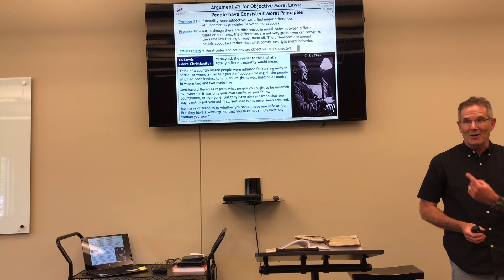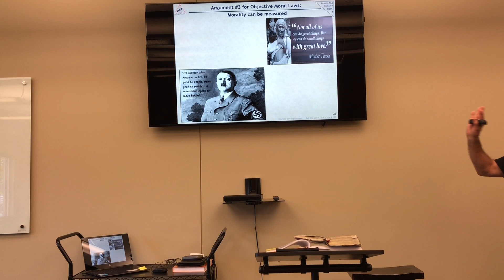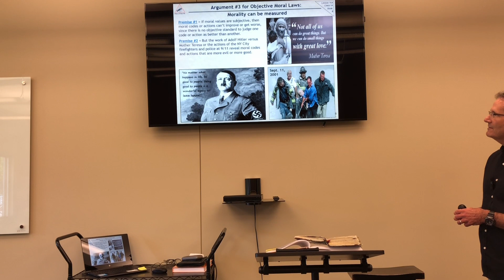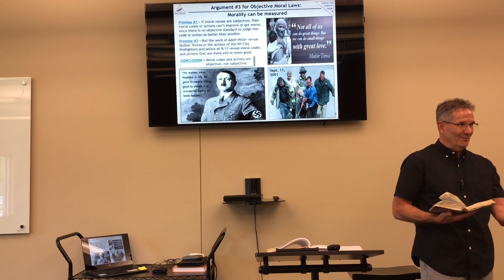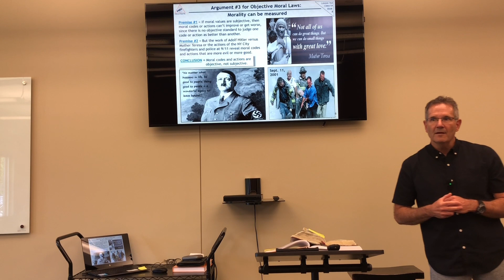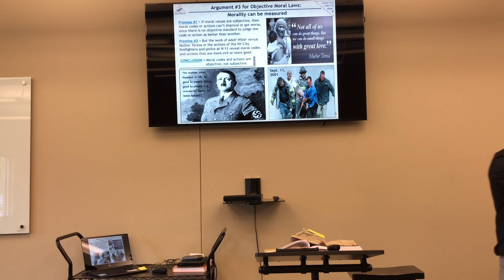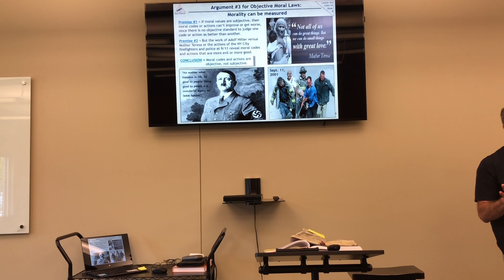Argument #3 for Objective Moral Laws